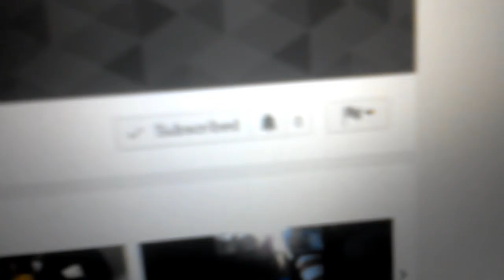We want more subscribers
We want more please for we don't quit guys